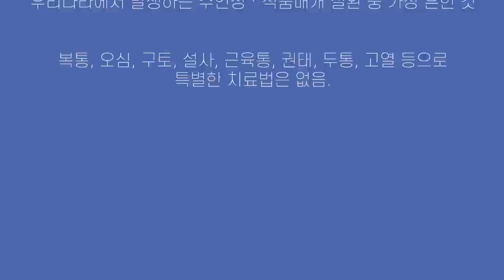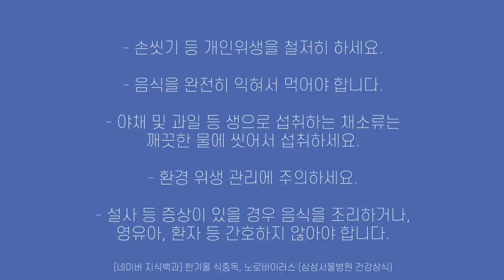온 가족이 설사 복통에 죽다 살아났습니다. 무서운 바이러스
개인방역 잘하시길 바랍니다.
노로 바이러스 코로나 모두 조심하세요.

OCIC FILM
비지니스 상담
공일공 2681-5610